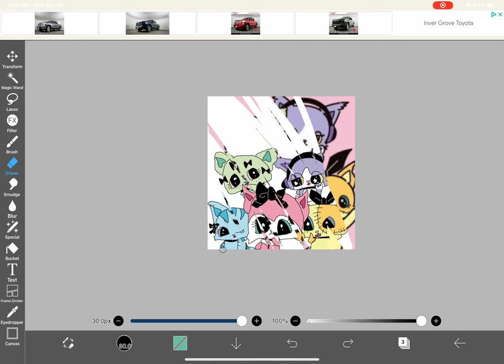i made beatcats!